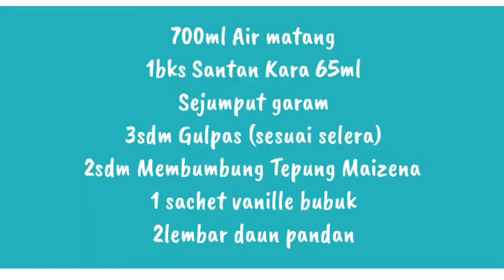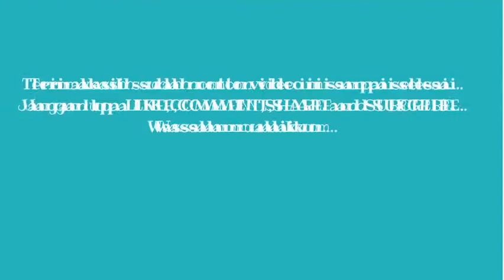Resep Singkong Thailand Simple, Cocok untuk Takjil berbuka Puasa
Keterangan bahan-bahan sudah lengkap di video ya moms..
Terimakasih
Jangan lupa nonton sampai selesai dan follow juga IG : @kakaara_adikumar